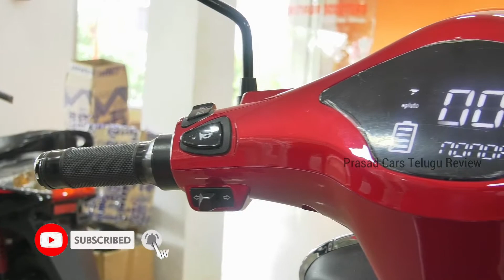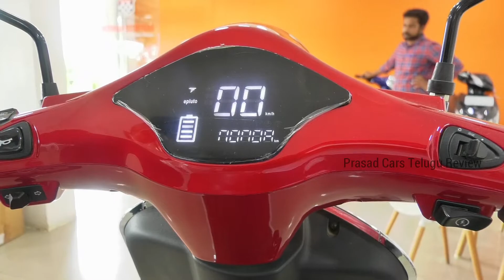Pure EV Epluto Review in Telugu | low speed scooter | Electric scooters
Prasad Cars Telugu Review

Contact showroom
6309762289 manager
Sri Venkateshwara next gen motors
Ongole
Prakasam
Andhra Pradesh
523001